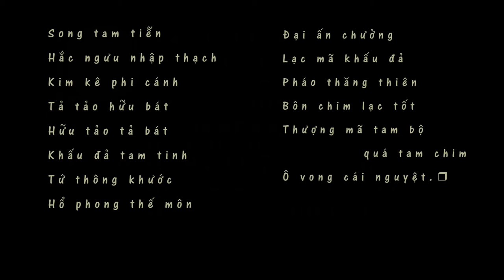BS - Tứ hải quyền pháp | Sa Long Cương